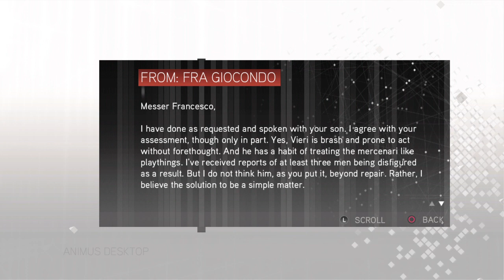Assassin's Creed II 2nd Playthrough Part 8 Assassin Tombs